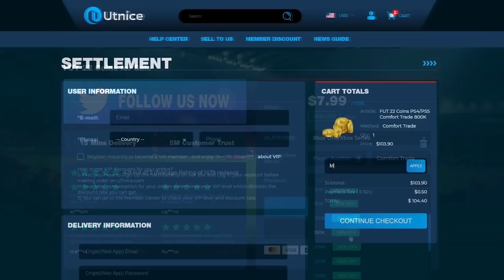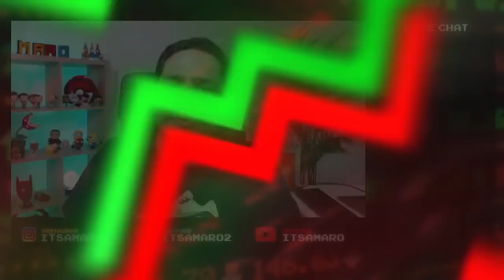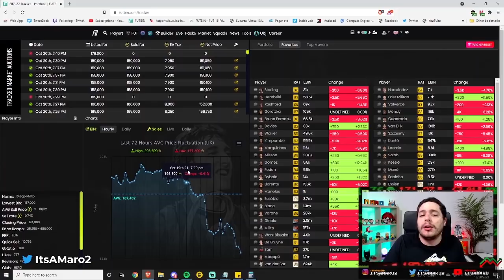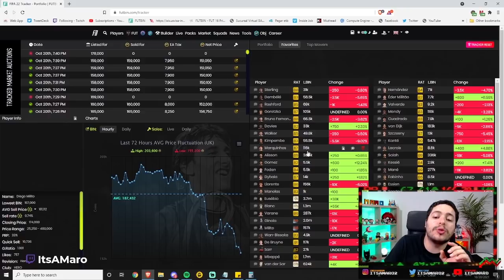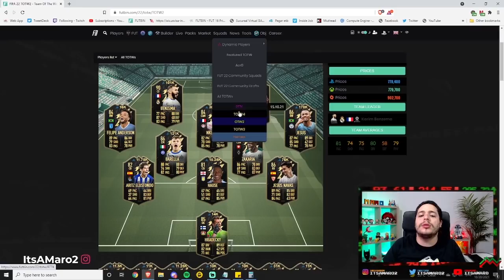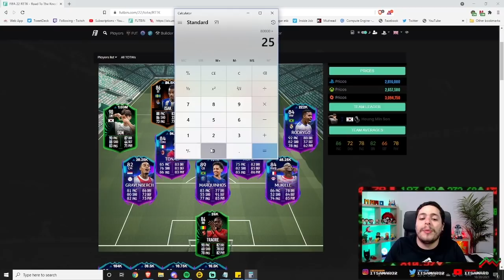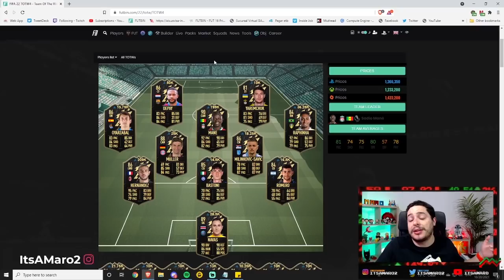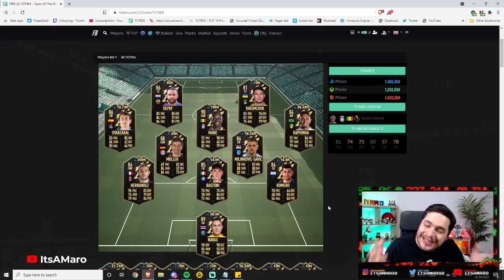BANEO a 30K CUENTAS ¿Cómo AFECTA AL MERCADO? - FIFA 22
🎁UTILIZA EL CODIGO "MARO" PARA OBTENER TU DESCUENTO EN EL NOKAFUT PREMIUM

Editado por: @valerykubrick

Canales Amigos